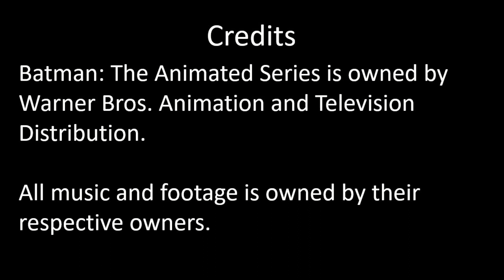Dr. Waluigi's Top Twenty Favourite Batman TAS Episodes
A new year has come and with it new video's from our favourite doctor. But before he enters the new year, the doctor pays tribute to one of his own personal hero's who is sadly no longer with us.